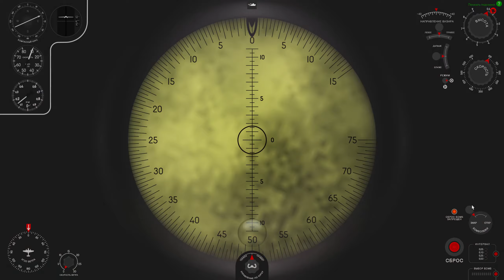IL-2 Sturmovik Battle of Stalingrad - посадка - Пе-2 87 серии - великие луки, лето 1942г.